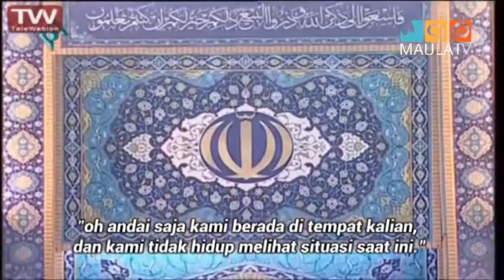Wal 'Ashri (Demi Masa Kemunculan Imam Mahdi afs)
1. demi masa. 2. Sesungguhnya manusia itu benar-benar dalam kerugian, 3. kecuali orang-orang yang beriman dan mengerjakan amal saleh dan nasehat menasehati supaya mentaati kebenaran dan nasehat menasehati supaya menetapi kesabaran.

Untuk selengkapnya, mari kita simak video berikut ini..